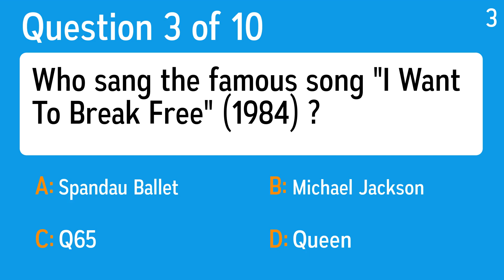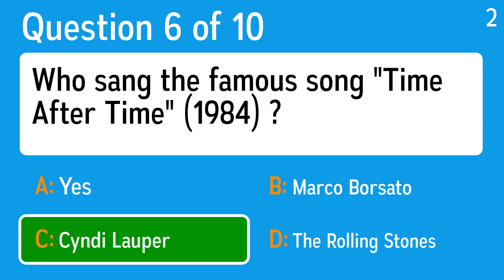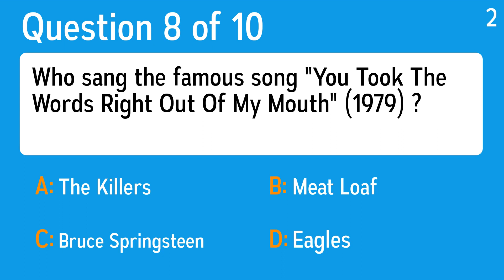10 Questions absolutely no one older than 35 can answer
Who sang these songs?